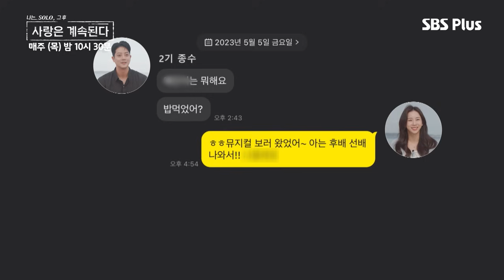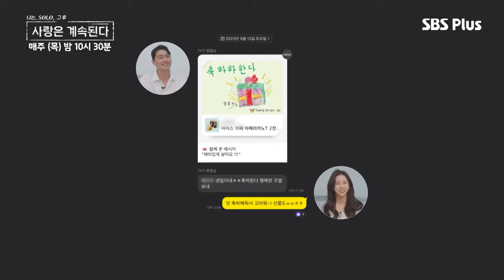2종수 첫 데이트에서 한 시간 지각이라고??? 3정숙 목 빠진다구...!!! (부들부들)ㅣ나솔사계 EP.27ㅣSBSPLUSㅣ매주 목요일 밤 10시 30분 방송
SBSPLUS 목요일 밤 10시 30분 [나는 SOLO, 그 후 사랑은 계속된다] 방송❣